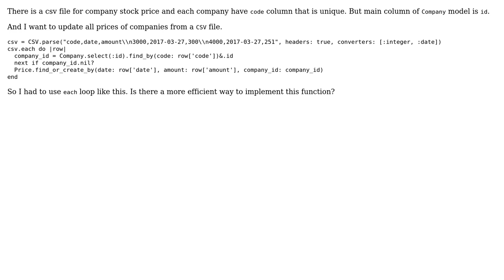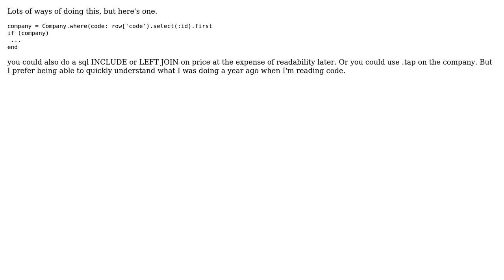How to update has_many models at once?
With thanks & praise to God, and with thanks to the many people who have made this project possible! You are responsible for your own actions.